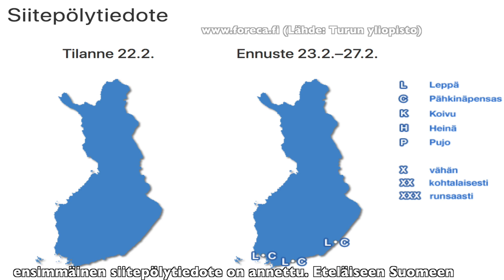Kevään ensimerkki: Siitepölykausi on alkanut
Miljoona suomalaista kärsii siitepölystä. Tänä vuonna siitepölykausi on alkanut harvinaisen varhain jo helmikuun puolella. Katso videolta, miten tilanne jatkuu kevään edetessä. Kerro kommenttikentässä, oireiletko sinäkin ja milloin oireesi yleensä alkavat.